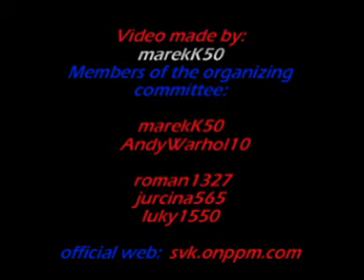SVK, PPM - Kandidatúra na usporiadanie MS - 7. sezóna